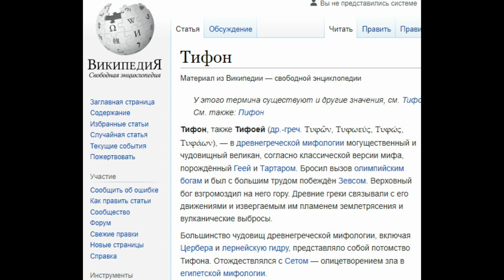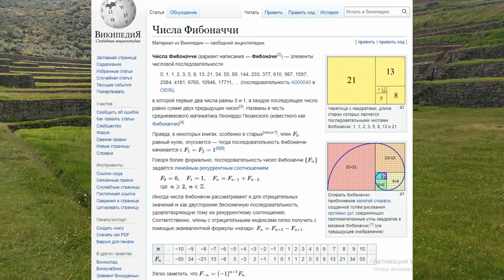Тайны Священной долины. Часть 6. Типон. Tipon.